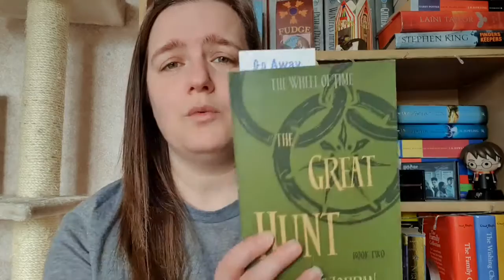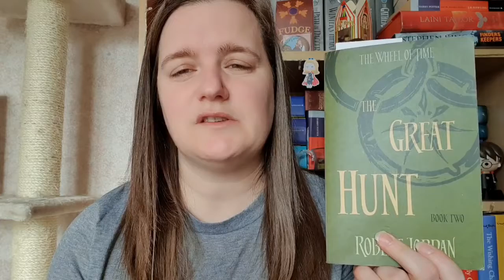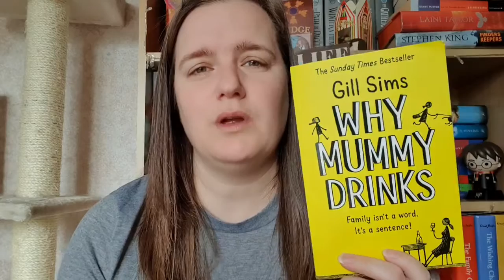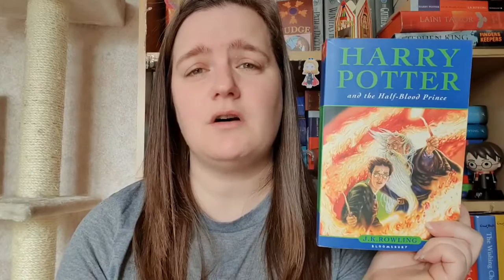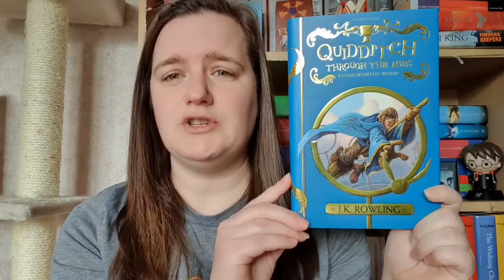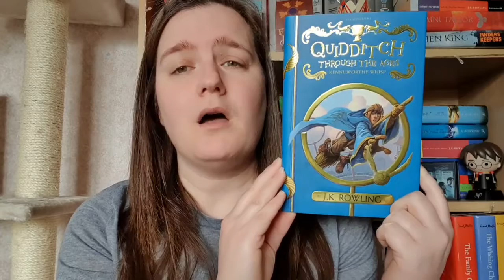March 2020 Wrap Up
Hi everyone here is my chatty, rambly and long March wrap up I hope you enjoy!